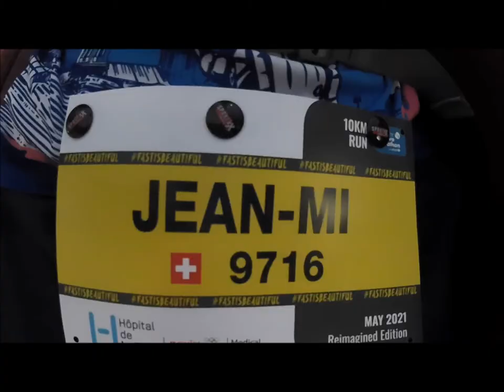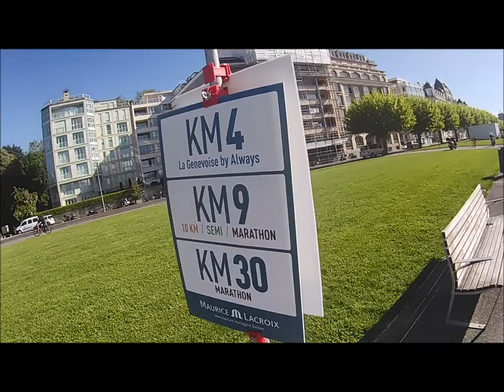Harmony Marathon Genève 2021 for Unicef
Enfin une course organisée et non pas simplement virtuelle en cette période de pandémie Covid-19. Très joli parcours au bord du lac Léman :)
Un grand merci à l'organisation d'avoir mis sur pied cet marathon, semi et 10 km.